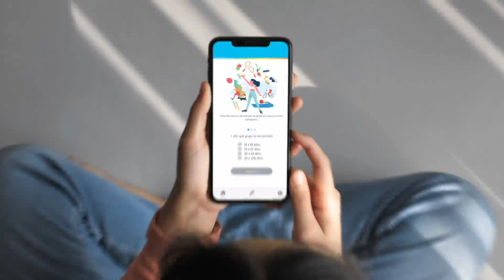Con izi, proteges todo lo que es importante para ti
El lado izi de tu vida inicia aquí

Ahora puedes proteger todo lo que es importante para ti de una forma distinta, en donde tú decides.

izi se adapta a tu estilo de vida. Combina los planes como quieras para una solución única, como tú.

izi Wellness
izi Tech
izi Auto
izi Safe
izi Travel

La protección que quieres, por el tiempo que quieres.
Productos.humano.com.do/izi

Descarga APP Humano y arma tus planes.